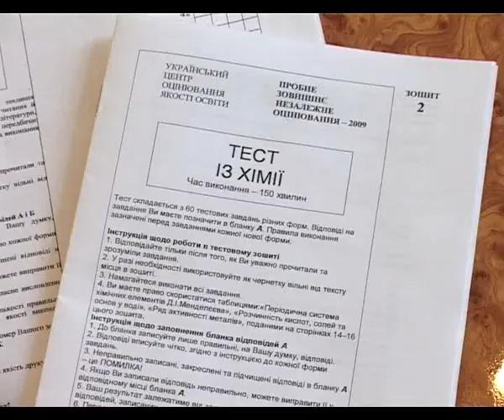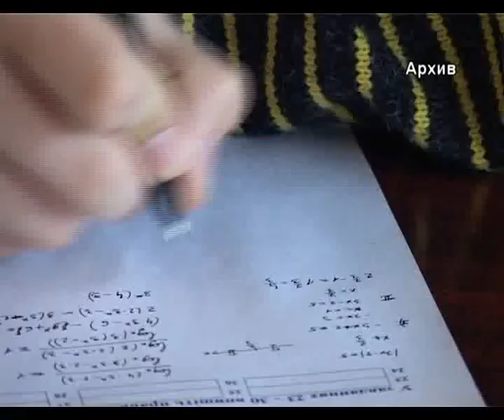29 04 09 тестирование